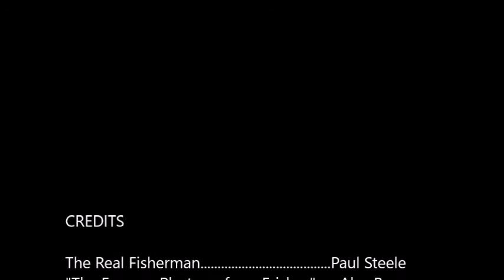Creel Fishing with Alex Brown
Off the coast of South Uist, with "The Famous Plasterer from Eriskay", Alex Brown.
Many thanks to Paul Steele for letting us on board his vessel to experience his working day.